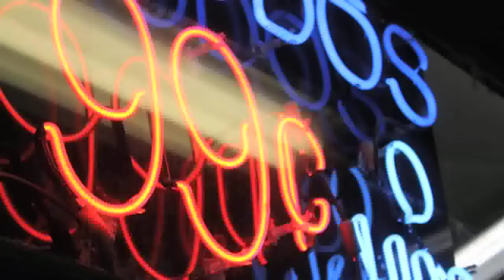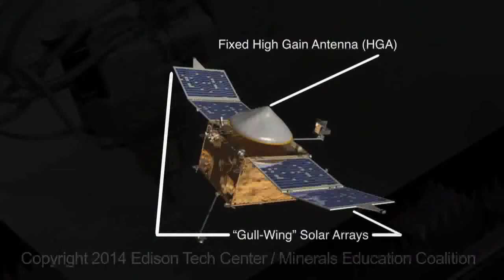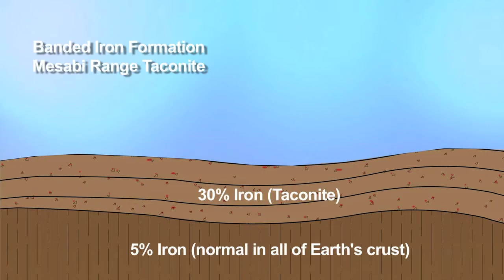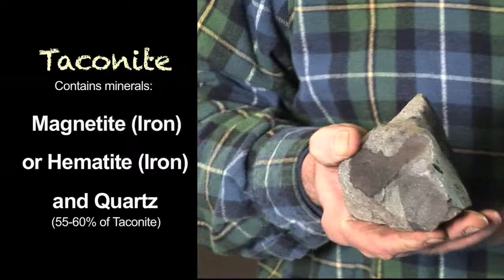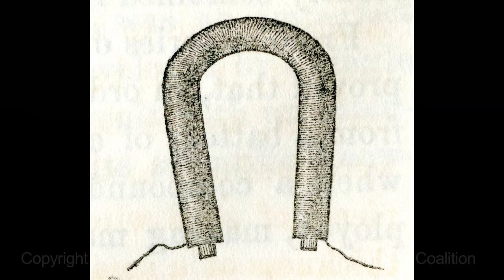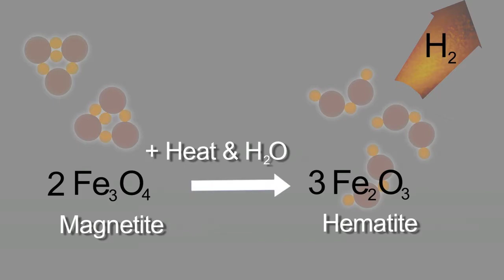Iron Mining and Geology P1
Iron in our Electrical World Part 1: the geology of iron deposits and the processes used to mine iron. Filmed on location in Minnesota. Description of the entire proceedure to purify iron, including ball mills, magnetic separators, balling, kiln, cooler and shipping to steel mills.